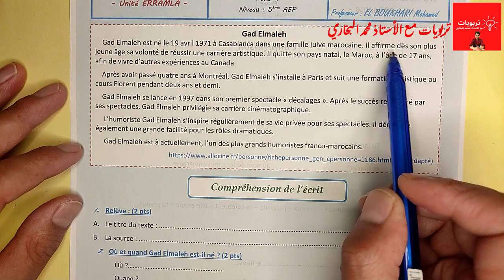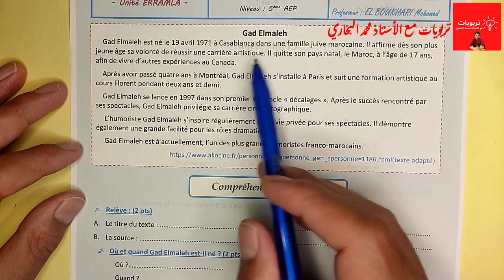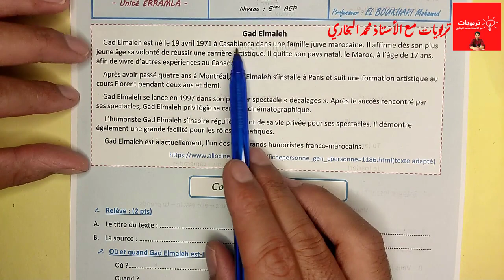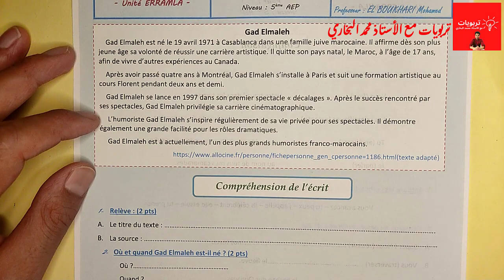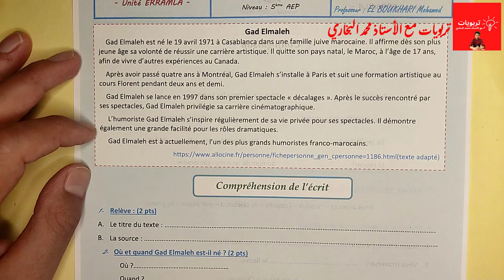فروض المستوى الخامس ابتدائي 2022 الدورة الأولى فرض اللغة الفرنسية || La compréhension de l'écrit